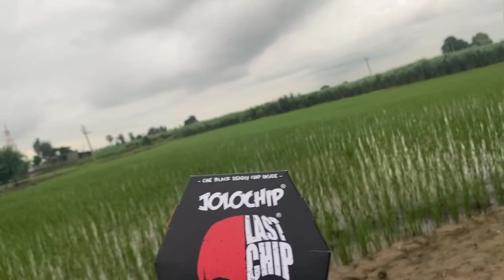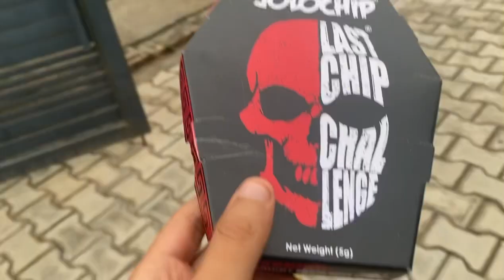JOLO CHIPS| PRANK ON FRIENDS😂 | FUNNY VLOG | insta I’d:-kevin_sura_0010